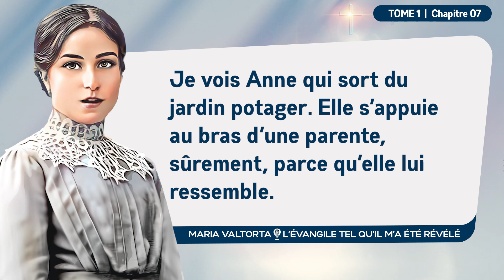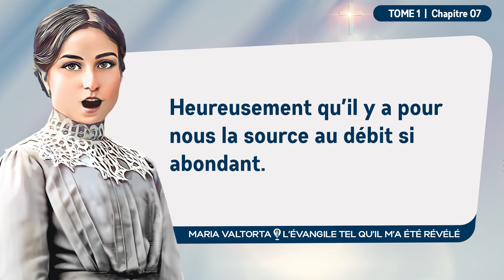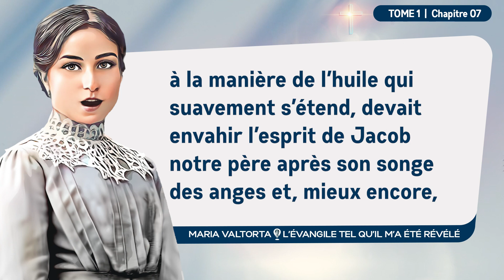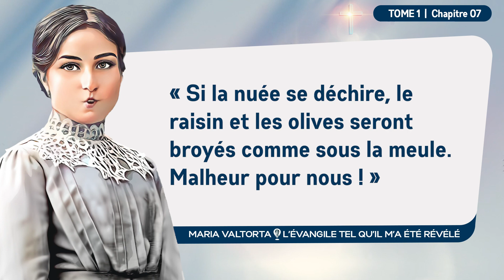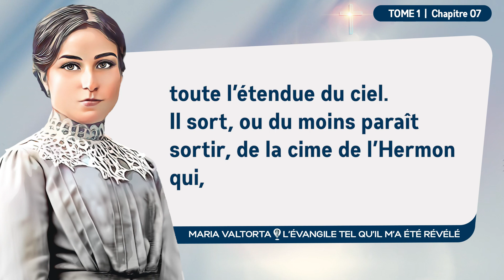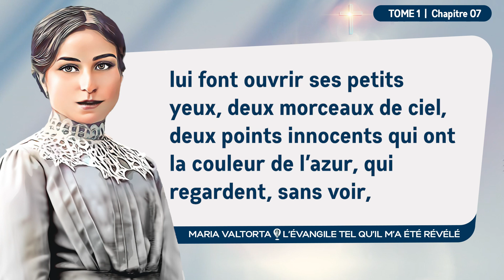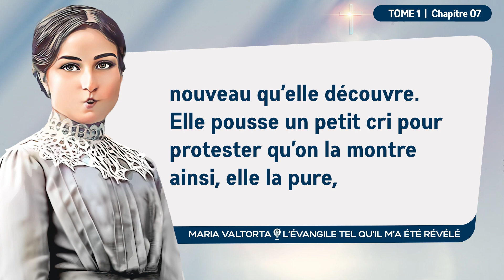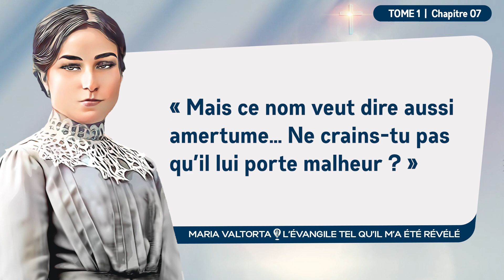Maria Valtorta | Tome 1 - Chapitre 07 : Naissance de la Vierge Marie.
𝐍𝐚𝐢𝐬𝐬𝐚𝐧𝐜𝐞 𝐝𝐞 𝐌𝐚𝐫𝐢𝐞. 𝐒𝐚 𝐯𝐢𝐫𝐠𝐢𝐧𝐢𝐭é 𝐝𝐚𝐧𝐬 𝐥𝐚 𝐩𝐞𝐧𝐬é𝐞 é𝐭𝐞𝐫𝐧𝐞𝐥𝐥𝐞 𝐝𝐮 𝐏è𝐫𝐞 (𝐝é𝐛𝐮𝐭)
« 𝘓𝘢 𝘵𝘦𝘮𝘱ê𝘵𝘦 𝘵𝘰𝘮𝘣𝘦 𝘵𝘰𝘶𝘵 𝘥’𝘶𝘯 𝘤𝘰𝘶𝘱, 𝘢𝘱𝘳è𝘴 𝘶𝘯 𝘥𝘦𝘳𝘯𝘪𝘦𝘳 𝘤𝘰𝘶𝘱 𝘥𝘦 𝘧𝘰𝘶𝘥𝘳𝘦 𝘴𝘪 𝘷𝘪𝘰𝘭𝘦𝘯𝘵 𝘲𝘶’𝘪𝘭 𝘭𝘢𝘯𝘤𝘦 𝘤𝘰𝘯𝘵𝘳𝘦 𝘭𝘦 𝘮𝘶𝘳 𝘭𝘦𝘴 𝘵𝘳𝘰𝘪𝘴 𝘩𝘰𝘮𝘮𝘦𝘴 ; 𝘦𝘵 𝘴𝘶𝘳 𝘭𝘦 𝘥𝘦𝘷𝘢𝘯𝘵 𝘥𝘦 𝘭𝘢 𝘮𝘢𝘪𝘴𝘰𝘯, 𝘥𝘢𝘯𝘴 𝘭𝘦 𝘴𝘰𝘭 𝘥𝘶 𝘫𝘢𝘳𝘥𝘪𝘯, 𝘪𝘭 𝘦𝘯 𝘳𝘦𝘴𝘵𝘦 𝘦𝘯 𝘴𝘰𝘶𝘷𝘦𝘯𝘪𝘳 𝘶𝘯 𝘵𝘳𝘰𝘶 𝘯𝘰𝘪𝘳 𝘦𝘵 𝘧𝘶𝘮𝘢𝘯𝘵.

𝘊𝘦𝘱𝘦𝘯𝘥𝘢𝘯𝘵 𝘶𝘯 𝘷𝘢𝘨𝘪𝘴𝘴𝘦𝘮𝘦𝘯𝘵, 𝘲𝘶𝘪 𝘴𝘦𝘮𝘣𝘭𝘦 ê𝘵𝘳𝘦 𝘭𝘢 𝘱𝘭𝘢𝘪𝘯𝘵𝘦 𝘥’𝘶𝘯𝘦 𝘵𝘰𝘶𝘳𝘵𝘦𝘳𝘦𝘭𝘭𝘦 𝘲𝘶𝘪 𝘱𝘰𝘶𝘳 𝘭𝘢 𝘱𝘳𝘦𝘮𝘪è𝘳𝘦 𝘧𝘰𝘪𝘴 𝘯𝘦 𝘤𝘳𝘪𝘢𝘪𝘭𝘭𝘦 𝘱𝘭𝘶𝘴 𝘮𝘢𝘪𝘴 𝘳𝘰𝘶𝘤𝘰𝘶𝘭𝘦, 𝘵𝘳𝘢𝘷𝘦𝘳𝘴𝘦 𝘢 𝘱𝘰𝘳𝘵𝘦 𝘥𝘦 𝘭𝘢 𝘤𝘩𝘢𝘮𝘣𝘳𝘦 𝘥’𝘈𝘯𝘯𝘦, 𝘦𝘯 𝘮ê𝘮𝘦 𝘵𝘦𝘮𝘱𝘴 𝘶𝘯 𝘨𝘪𝘨𝘢𝘯𝘵𝘦𝘴𝘲𝘶𝘦 𝘢𝘳𝘤-𝘦𝘯-𝘤𝘪𝘦𝘭 𝘥é𝘱𝘭𝘰𝘪𝘦 𝘴𝘰𝘯 𝘥𝘦𝘮𝘪-𝘤𝘦𝘳𝘤𝘭𝘦 𝘴𝘶𝘳 𝘵𝘰𝘶𝘵𝘦 𝘭’é𝘵𝘦𝘯𝘥𝘶𝘦 𝘥𝘶 𝘤𝘪𝘦𝘭. 𝘐𝘭 𝘴𝘰𝘳𝘵, 𝘰𝘶 𝘥𝘶 𝘮𝘰𝘪𝘯𝘴 𝘱𝘢𝘳𝘢î𝘵 𝘴𝘰𝘳𝘵𝘪𝘳, 𝘥𝘦 𝘭𝘢 𝘤𝘪𝘮𝘦 𝘥𝘦 𝘭’𝘏𝘦𝘳𝘮𝘰𝘯 𝘲𝘶𝘪, 𝘣𝘢𝘪𝘴é𝘦 𝘱𝘢𝘳 𝘶𝘯 𝘤𝘰𝘶𝘱 𝘥𝘦 𝘴𝘰𝘭𝘦𝘪𝘭, 𝘴𝘦𝘮𝘣𝘭𝘦 𝘥’𝘶𝘯𝘦 𝘤𝘰𝘶𝘭𝘦𝘶𝘳 𝘥’𝘢𝘭𝘣â𝘵𝘳𝘦 𝘥’𝘶𝘯 𝘣𝘭𝘢𝘯𝘤 𝘳𝘰𝘴𝘦 𝘥𝘦𝘴 𝘱𝘭𝘶𝘴 𝘥é𝘭𝘪𝘤𝘢𝘵𝘴. 𝘐𝘭 𝘴’é𝘭è𝘷𝘦 𝘫𝘶𝘴𝘲𝘶’𝘢𝘶 𝘵𝘳è𝘴 𝘤𝘭𝘢𝘪𝘳 𝘤𝘪𝘦𝘭 𝘥𝘦 𝘴𝘦𝘱𝘵𝘦𝘮𝘣𝘳𝘦 𝘦𝘵, 𝘱𝘢𝘴𝘴𝘢𝘯𝘵 𝘱𝘢𝘳 𝘥𝘦𝘴 𝘦𝘴𝘱𝘢𝘤𝘦𝘴 𝘱𝘶𝘳𝘪𝘧𝘪é𝘴 𝘥𝘦 𝘵𝘰𝘶𝘵𝘦 𝘴𝘰𝘶𝘪𝘭𝘭𝘶𝘳𝘦, 𝘴𝘶𝘳𝘷𝘰𝘭𝘦 𝘭𝘦𝘴 𝘤𝘰𝘭𝘭𝘪𝘯𝘦𝘴 𝘥𝘦 𝘭𝘢 𝘎𝘢𝘭𝘪𝘭é𝘦 𝘦𝘵 𝘥𝘦 𝘭𝘢 𝘱𝘭𝘢𝘪𝘯𝘦 𝘲𝘶𝘪 𝘢𝘱𝘱𝘢𝘳𝘢î𝘵 𝘢𝘶 𝘴𝘶𝘥 𝘦𝘯𝘵𝘳𝘦 𝘥𝘦𝘶𝘹 𝘧𝘪𝘨𝘶𝘪𝘦𝘳𝘴 𝘦𝘵 𝘦𝘯𝘤𝘰𝘳𝘦 𝘶𝘯𝘦 𝘢𝘶𝘵𝘳𝘦 𝘮𝘰𝘯𝘵𝘢𝘨𝘯𝘦, 𝘦𝘵 𝘴𝘦𝘮𝘣𝘭𝘦 𝘱𝘰𝘴𝘦𝘳 𝘴𝘰𝘯 𝘦𝘹𝘵𝘳é𝘮𝘪𝘵é 𝘢𝘶 𝘣𝘰𝘶𝘵 𝘥𝘦 𝘭’𝘩𝘰𝘳𝘪𝘻𝘰𝘯, 𝘭à 𝘰ù 𝘶𝘯𝘦 𝘤𝘩𝘢î𝘯𝘦 𝘥𝘦 𝘮𝘰𝘯𝘵𝘢𝘨𝘯𝘦𝘴 𝘢𝘣𝘳𝘶𝘱𝘵𝘦𝘴 𝘢𝘳𝘳ê𝘵𝘦 𝘵𝘰𝘵𝘢𝘭𝘦𝘮𝘦𝘯𝘵 𝘭𝘢 𝘷𝘶𝘦.

« 𝘘𝘶𝘦𝘭 𝘴𝘱𝘦𝘤𝘵𝘢𝘤𝘭𝘦 𝘫𝘢𝘮𝘢𝘪𝘴 𝘷𝘶 ! »
« 𝘙𝘦𝘨𝘢𝘳𝘥𝘦𝘻 ! 𝘙𝘦𝘨𝘢𝘳𝘥𝘦𝘻 ! »
« 𝘐𝘭 𝘴𝘦𝘮𝘣𝘭𝘦 𝘲𝘶’𝘪𝘭 𝘦𝘯𝘤𝘦𝘳𝘤𝘭𝘦 𝘵𝘰𝘶𝘵𝘦 𝘭𝘢 𝘵𝘦𝘳𝘳𝘦 𝘥’𝘐𝘴𝘳𝘢ë𝘭, 𝘦𝘵 𝘥é𝘫à, 𝘮𝘢𝘪𝘴 𝘳𝘦𝘨𝘢𝘳𝘥𝘦𝘻, 𝘷𝘰𝘪𝘭à 𝘶𝘯𝘦 é𝘵𝘰𝘪𝘭𝘦 𝘢𝘭𝘰𝘳𝘴 𝘲𝘶𝘦 𝘭𝘦 𝘴𝘰𝘭𝘦𝘪𝘭 𝘯’𝘦𝘴𝘵 𝘱𝘢𝘴 𝘦𝘯𝘤𝘰𝘳𝘦 𝘥𝘪𝘴𝘱𝘢𝘳𝘶.
𝘘𝘶𝘦𝘭𝘭𝘦 é𝘵𝘰𝘪𝘭𝘦 ! 𝘌𝘭𝘭𝘦 𝘣𝘳𝘪𝘭𝘭𝘦 𝘤𝘰𝘮𝘮𝘦 𝘶𝘯 é𝘯𝘰𝘳𝘮𝘦 𝘥𝘪𝘢𝘮𝘢𝘯𝘵 ! … »
« 𝘌𝘵 𝘭𝘢 𝘭𝘶𝘯𝘦, 𝘷𝘰𝘪𝘭à. 𝘊’𝘦𝘴𝘵 𝘭𝘢 𝘱𝘭𝘦𝘪𝘯𝘦 𝘭𝘶𝘯𝘦 𝘢𝘭𝘰𝘳𝘴 𝘲𝘶’𝘪𝘭 𝘮𝘢𝘯𝘲𝘶𝘦 𝘦𝘯𝘤𝘰𝘳𝘦 𝘵𝘳𝘰𝘪𝘴 𝘫𝘰𝘶𝘳𝘴 𝘱𝘰𝘶𝘳 𝘺 𝘢𝘳𝘳𝘪𝘷𝘦𝘳. 𝘔𝘢𝘪𝘴 𝘳𝘦𝘨𝘢𝘳𝘥𝘦𝘻 𝘲𝘶𝘦𝘭𝘭𝘦 𝘴𝘱𝘭𝘦𝘯𝘥𝘦𝘶𝘳 ! [...] »

♪ Musique du générique : Cinematic Epic Choir Trailer par Blaze-up-Music